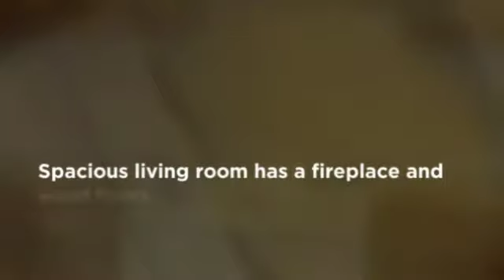15721 Hewwood Ave